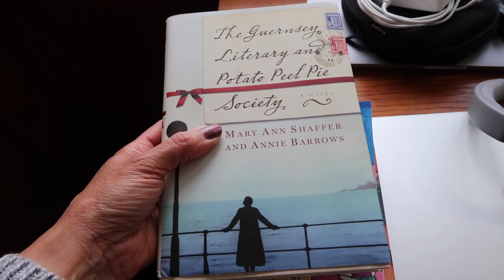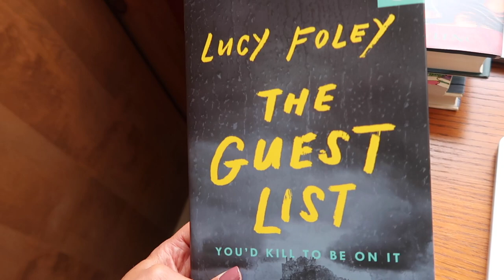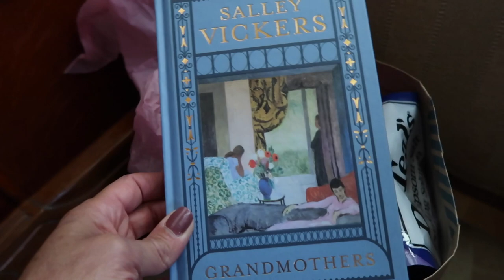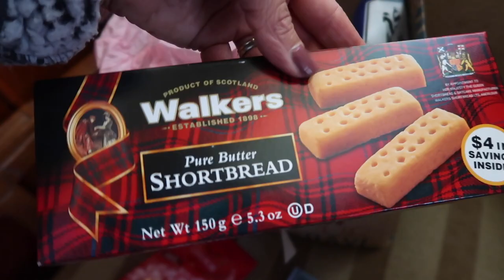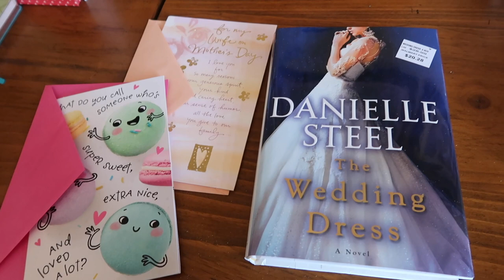Quarantine Vlog #26 | Mother's Day | Stay Home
Hope that you all had a great Mother's Day.

AMAZON STOREFRONT:

Snail Mail:
Jen Brennan